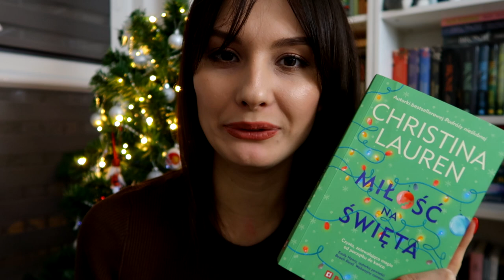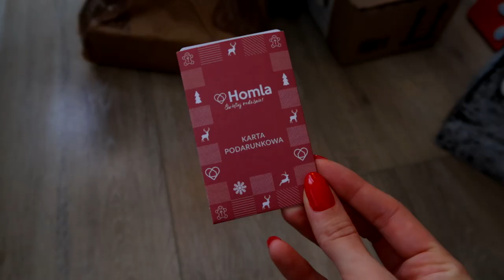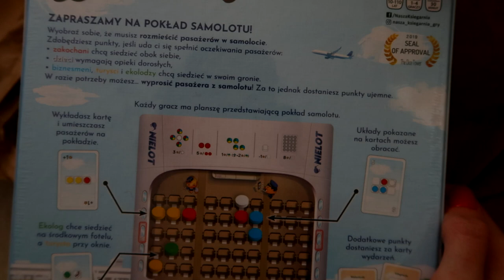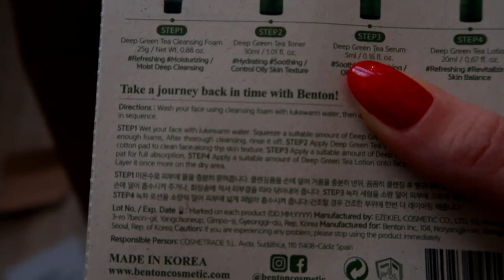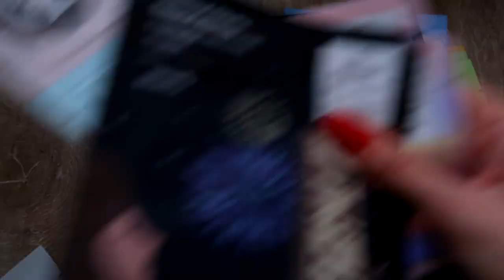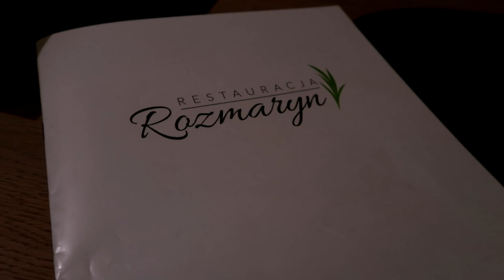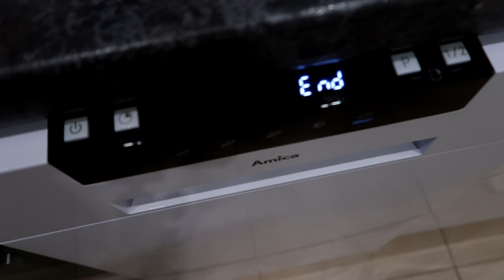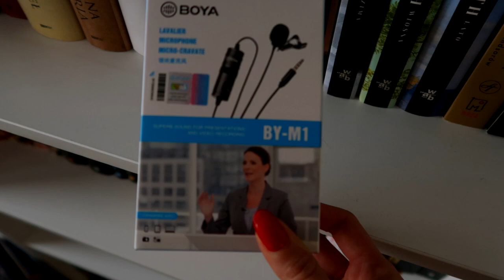Urodziny, pakowanie prezentów i Miłość na święta 🎄🎁 | VLOGMAS 3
Cześć! Zapraszam na ostatni odcinek VLOGMAS! Miał być wcześniej, ale grudzień minął szalenie szybko 😳 Miłego oglądania! ❤